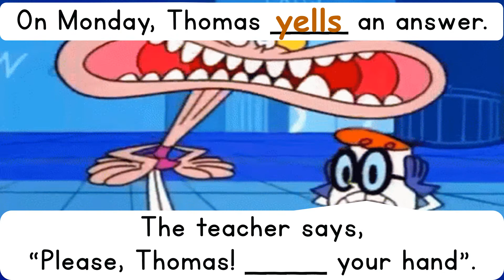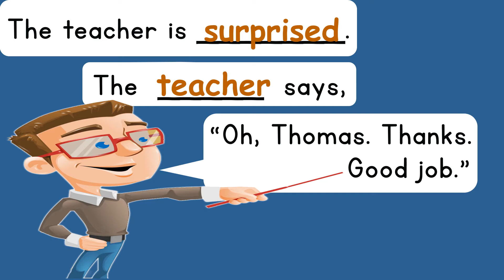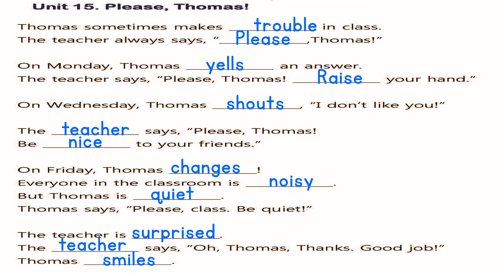100-1 Unit 15 Story - Please, Thomas!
Bricks Reading 100 Book 1 Unit 15  Story Page 62

Please, Thomas!

Thomas sometimes makes trouble in class. The teacher always says, "Please, Thomas!"

On Monday, Thomas yells an answer. The teacher says, "Please, Thomas! Raise your hand."

On Wednesday, Thomas shouts, "I don't like you!"

The teacher says, "Please, Thomas! Be nice to your friends."

On Friday, Thomas changes! Everyone in the classroom is noisy. But Thomas is quiet. Thomas says, "Please, class. Be quiet!"

The teacher is surprised. The teacher says, "Oh, Thomas. Thanks. Good job!"
Thomas smiles.

trouble 麻煩
yell          吼叫、大叫
Raise 舉起
nice         友好的
noisy 吵鬧的
surprised  感到驚訝的